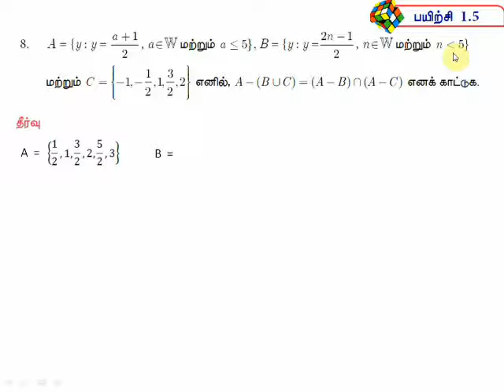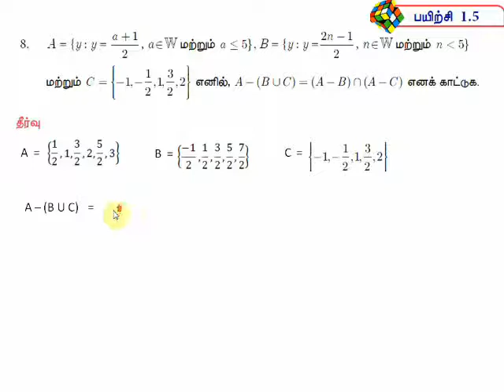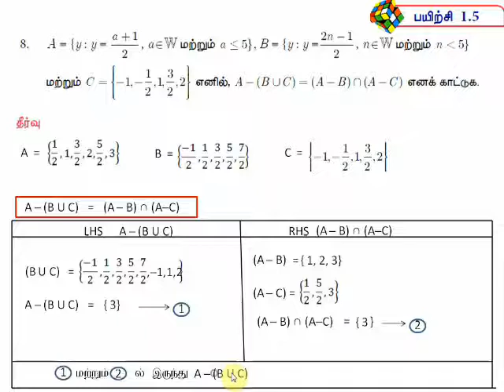9th Maths Exercise 1.5 Qn : 8 Chapter 1 கண மொழி TN Samacheer 2020-21 in Tamil Medium Online